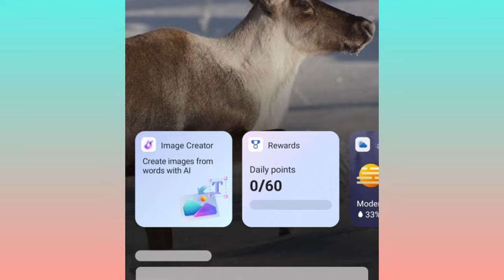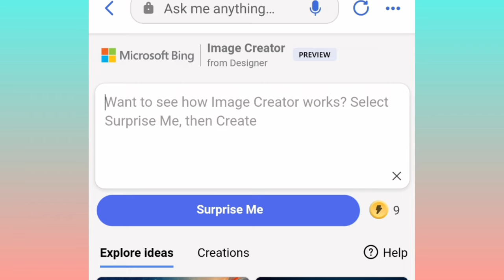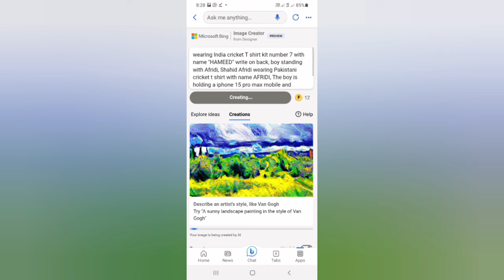Make Ai Images With SACHIN TANDULKAR And SHAHID AFRIDI Using Bing Image Creator Cricket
Make Ai Images With Cricket Players Like SACHIN TANDULKAR And SHAHID AFRIDI Using Bing Image Creator Cricket| bing ai

Prompt 1:
A 20 Years old Young cute Boy Wearing India cricket t shirt With Name "HAMEED" is write on t shirt,Front of boy Has Sachin Tandulkar wearing India cricket t shirt with name SACHIN , Boy is handshaking him,in cricket Stadium,Behind the Indian cricket players are standing and clapping, realistic high quality detail photo

PROMPT 2:
a 18 Year old Boy wearing Pakistani cricket T shirt kit number 7 with name "HAMEED" write on back, boy standing with Afridi, Shahid Afridi wearing Pakistani cricket t shirt with name AFRIDI, The boy is holding a iphone 15 pro max mobile and taking a selfie with him in cricket stadium,art painting realistic photo holographic picture

About This Video:- In This Video I have explained that how you can create ai images with your favourite cricket players like SACHIN TANDULKAR And SHAHID AFRIDI With their Names.

How To Create Microsoft Bing Account | Microsoft bing Ka Account kaise banaye | bing image creator

Trending Cricket Jersey with Photo editing🔥 TikTok viral photo editing | bing image creator tutorial

➡️ Your Queries & Tags for Reference :

-boy with ms dhoni photo editing
-ms afridi ai photo editing
-Selfie with sachin tendulkar
-hands shake with Afridi
-selfie with sachin
-Sachin Tandulkar ai photo generator
-ms dhoni photo editing
-bing app
-bing image creator kullanımı
-photo editing
-image creator
-bing com
-bing ai
-bing

ai photo generator,ai photo editing,ai image generator,cricket name jersey photo editing tutorial,cricket team t shirt photo editing,cricket team t shirt photo kaise banaye,imran khan in jail ai photo generated,ai art generator,how to make ai generated photo,ai generated photo of imran khan,hand shake with ms dhoni photo editing,new viral trending photo editing,viral cricket jersey name ai photo generator in one click,photo editing with ms dhoni

bing image creator,bing image creator tutorial,microsoft bing image creator,how to use bing image creator,bing image creator ai,bing image creator overview,bing ai image creator,bing chat

Afridi ai photo editing
Make ai images with Sachin Tandulkar